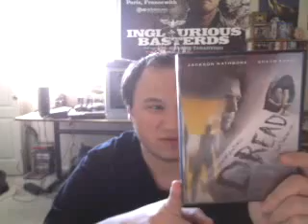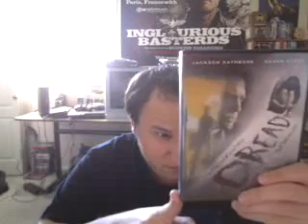Wednesday | Week 80 | Dread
What to you dread?